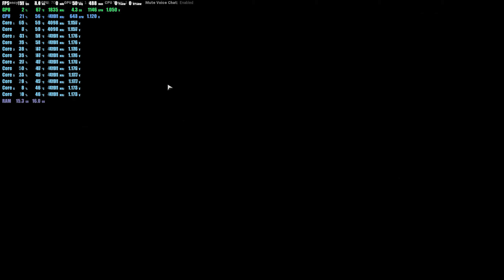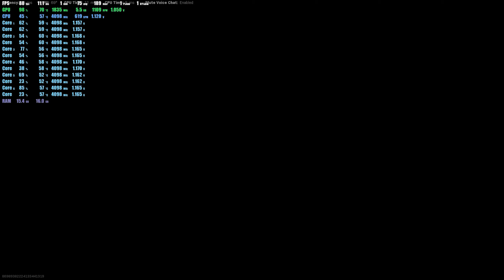intel i7 8700(xeon e2176g (qncw)) + nvidia gtx 1066 in Call of Duty Warzone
Cpu: xeon e2176g (qncw)
Gpu: nvidia gtx 1060 6gb
RAM: 16gb